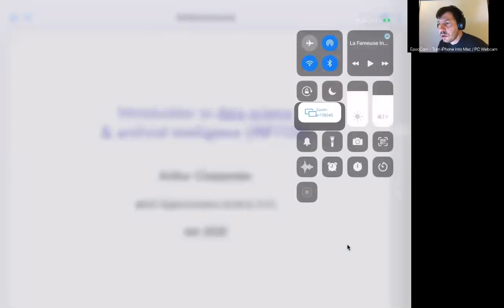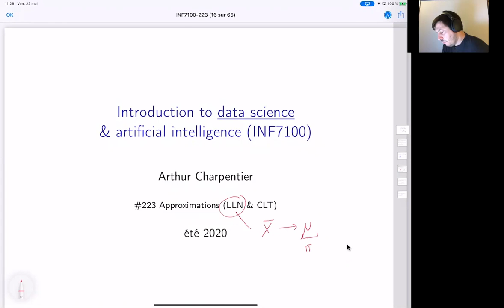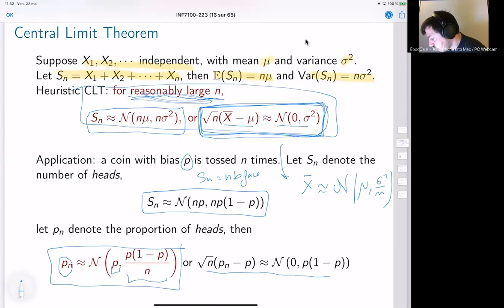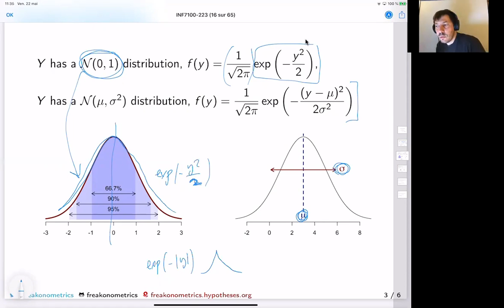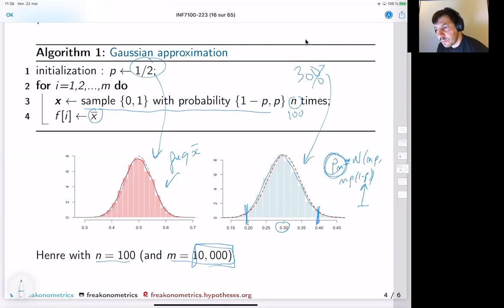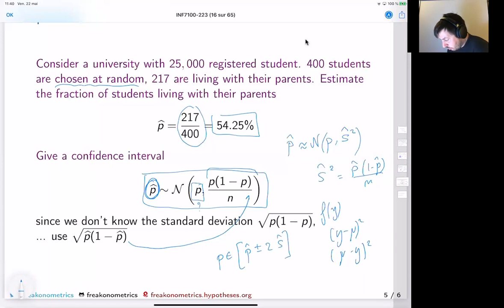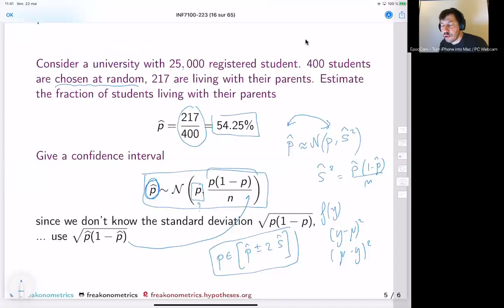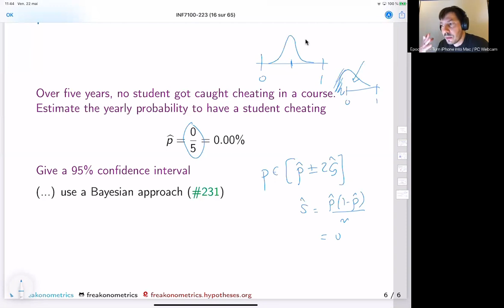INF7100 Ete 2020, slides 223